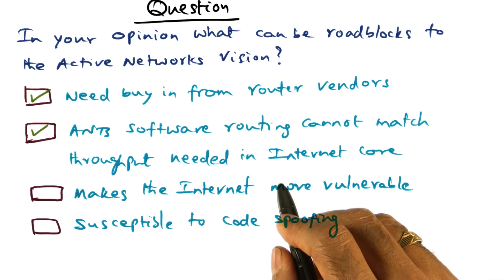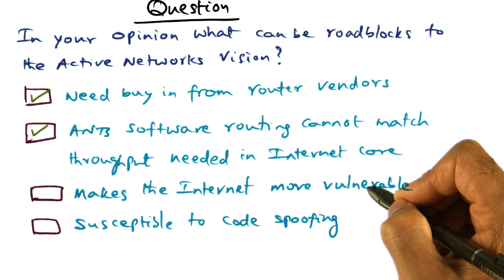Roadblocks Quiz Solution - Georgia Tech - Advanced Operating Systems